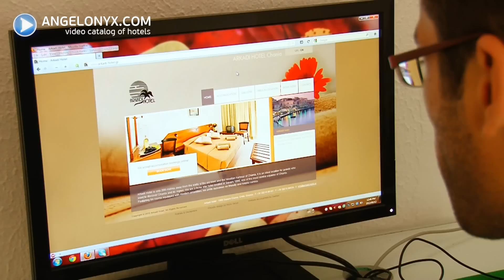Arkadi Hotel 3★ Hotel Crete Greece